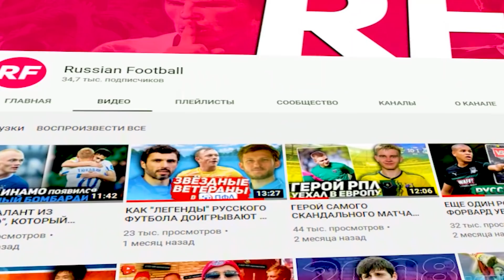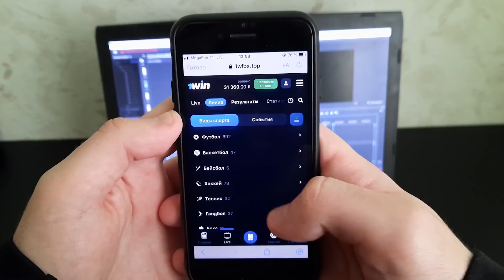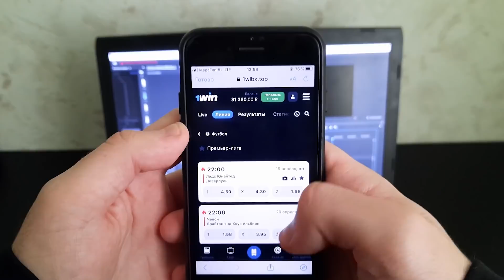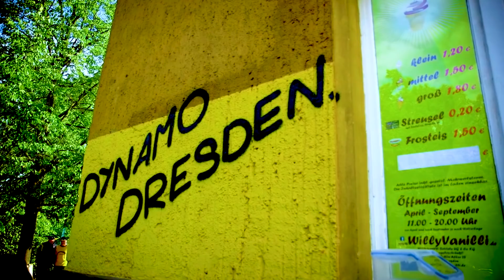Кто он? РУССКИЙ ВОСПИТАННИК мюнхенской "БАВАРИИ"?!? Максимилиан Лебедев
В 189-м выпуске "RF" я расскажу о РОССИЙСКОМ воспитаннике "Баварии". О котором в России НИКТО не знает!!!